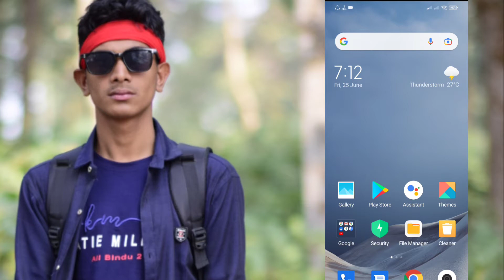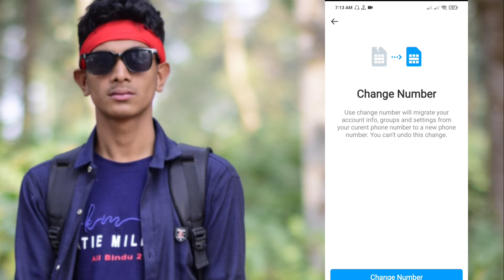How to Change Imo Number || কিভাবে ইমু নাম্বার পরিবর্তন করবেন। || Digital Tech Master